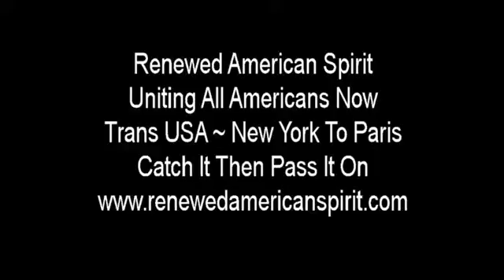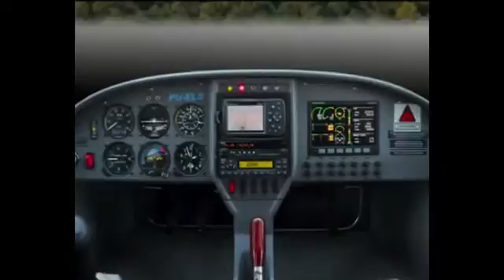R A S DVD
"Renewed American Spirit" name of all electric ORC Fuel Cell powered ultralight - Trans USA New York ~ Paris flight to unify ALL Americans now! ORC fuel cell powers all EVs & offers grid supply - truly an unconventional, radical breakthrough & answer to the worldwide energy crisis.